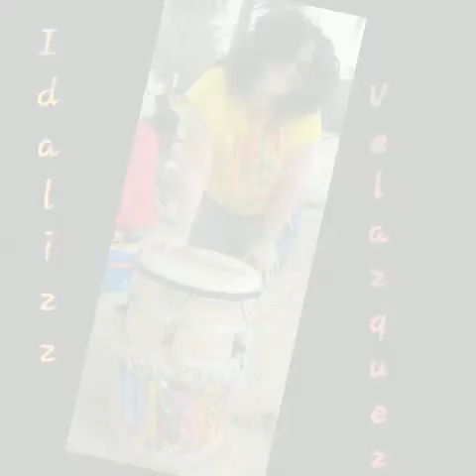Manny Cepeda- La Herencia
Plena Puertorriqueña
Letra, Musica, Arreglo
1ra.Voz, coros,percusion by:
Manny Cepeda, Compositor
Video-Arte por: Joe Cepeda